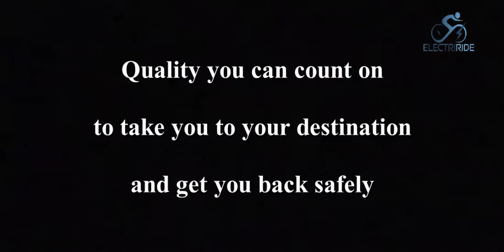ElectriRide - Personal Electric Mobility